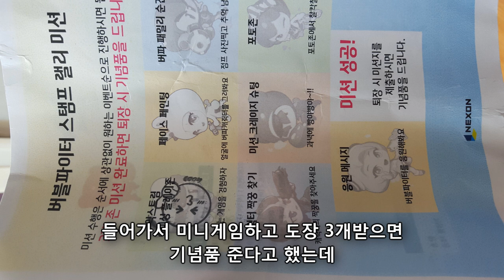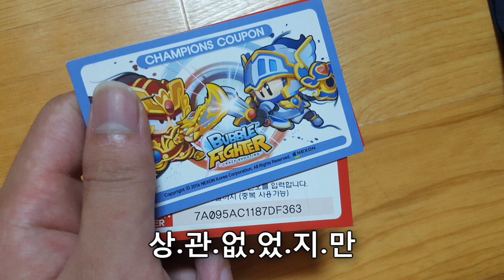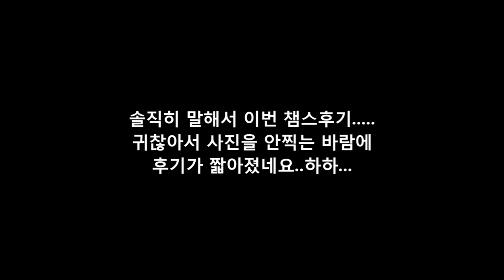[나랑께 TV]버블파이터 9차 챔피언스컵 후기!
BGM

여러분